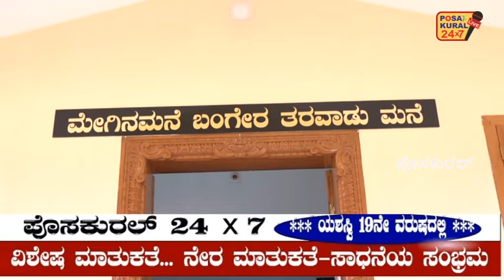ಉಳ್ಳಾಲ ಶ್ರೀ ಚೀರುಂಭ ಭಗವತೀ ಕ್ಷೇತ್ರದ ಭರಣಿ ಮಹೋತ್ಸವದ ಅಂಗವಾಗಿ ಮೇಗಿನಮನೆ ತರವಾಡಿನಲ್ಲಿ ಮಗು ಮುಹೂರ್ತ ಕಾರ್ಯಕ್ರಮ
ಉಳ್ಳಾಲ ಶ್ರೀ ಚೀರುಂಭ ಭಗವತೀ ಕ್ಷೇತ್ರದ
ಭರಣಿ ಮಹೋತ್ಸವದ ಅಂಗವಾಗಿ
ಕ್ಷೇತ್ರಕ್ಕೆ ಸಂಬಂಧಿಸಿದ ಮೇಗಿನಮನೆ ತರವಾಡಿನಲ್ಲಿ
ಮಗು ಮುಹೂರ್ತ ಕಾರ್ಯಕ್ರಮ